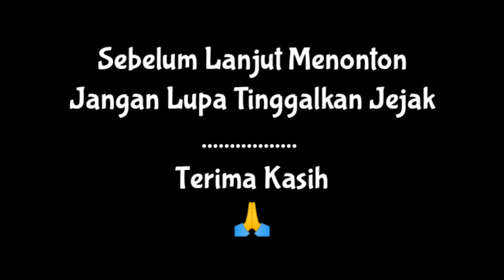Klarifikasi Plt Kadis Pemberdayaan Perempuan Dan Perlindungan Anak, Dr Lucia F. R. A. Felnditi